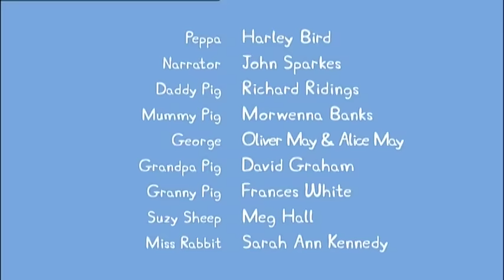Peppa pig HR Priča za laku noć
Directed and produced by Astley Baker Davies in association with Entertainment One.